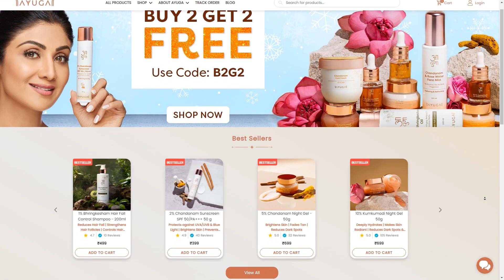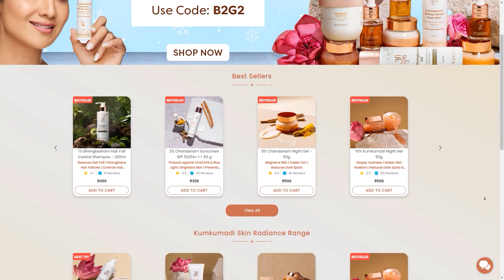5 Tips To Be A Better Looking Man | Look More Handsome😍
5 Tips To Be A Better Looking Man | Look More Handsome
Check Out This Chandanam Range by Ayuga here –

Guys aaj ki es video me hum baat krne wale hai 5 Tips to Be a better Looking man, kuch 5 esi tips jisko agar aap follow karte ho to aap pehle se jyada handsome or better looking dikhne wale to video last tak jarur dekhna.